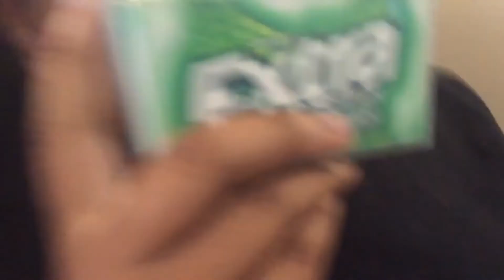GETTING MY CAST PUT ON